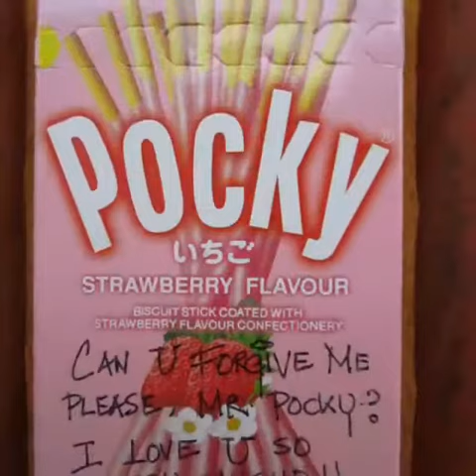今天是我们的周年纪念日